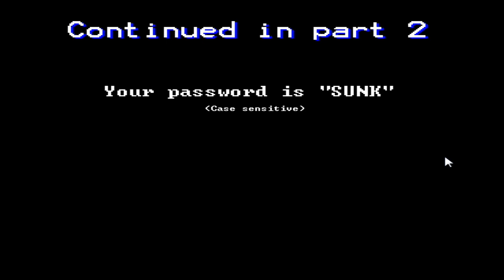What Even?!- Sunky The Game Part 1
Join me as i play  sunky the game, im not sure what they have done to sonic